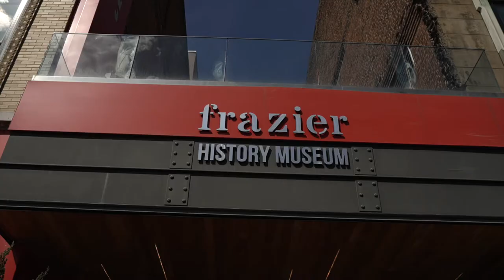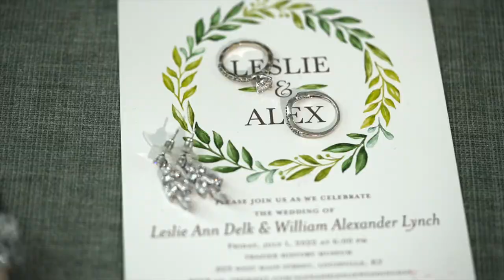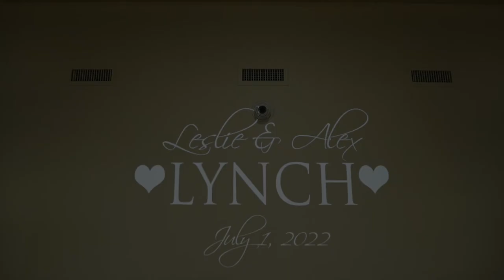Louisville wedding at Frazier history art museum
Alex and Leslie had an amazing wedding celebration at the Frazier History Art Museum in Louisville, Ky. Check out this wonderful couple as they dance the night away with their family and friends.